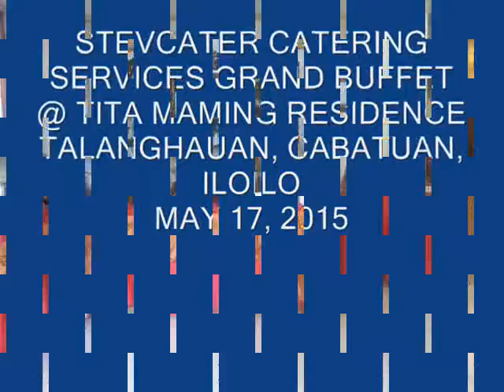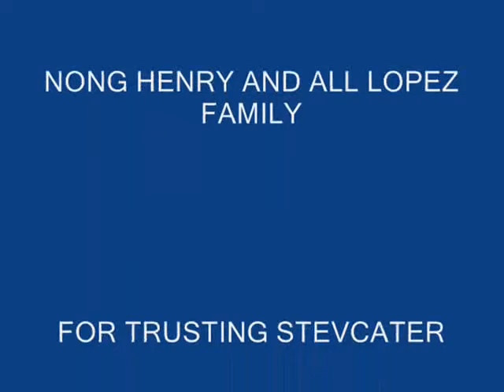STEVCATER CATERING @ MAMING RESIDENCE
ESTEBAN ARROYAL SILUBRICO